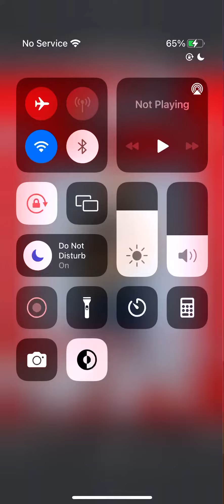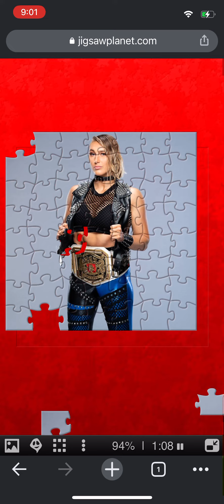Playing Rhea Ripley Puzzle